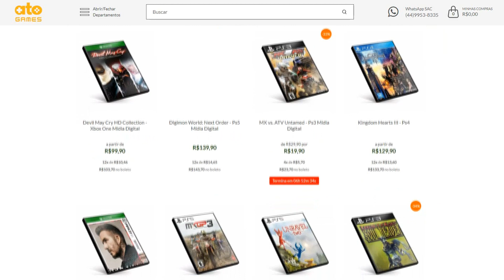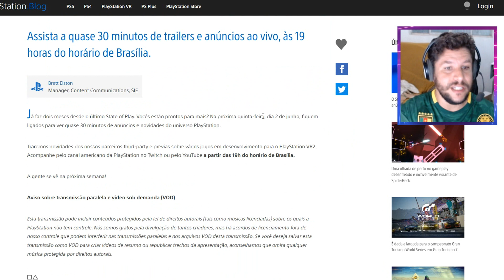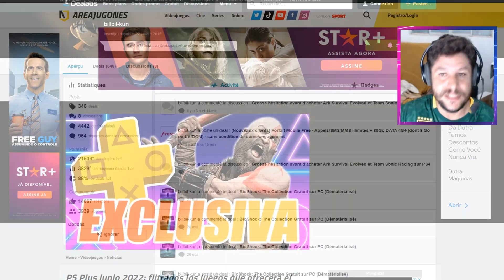LISTA DO STATE OF PLAY VAZOU! E GOD OF WAR NA PS PLUS DE JUNHO?!